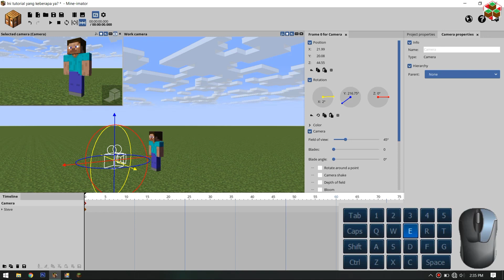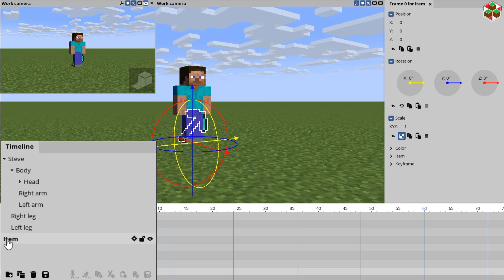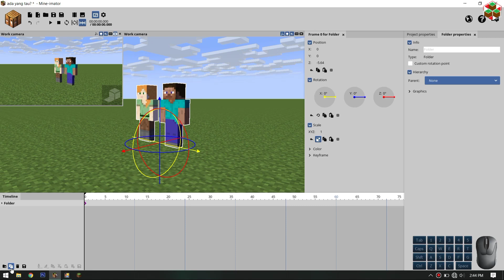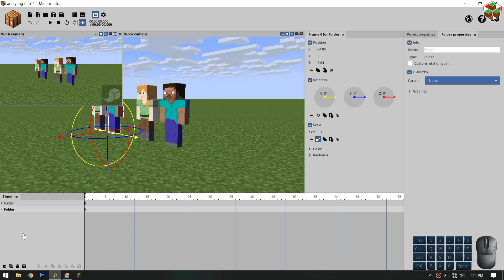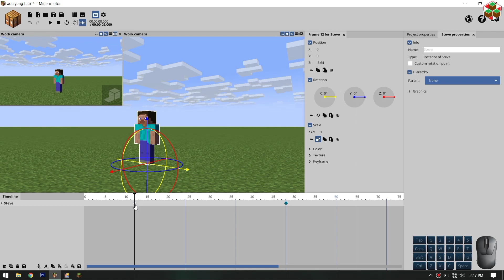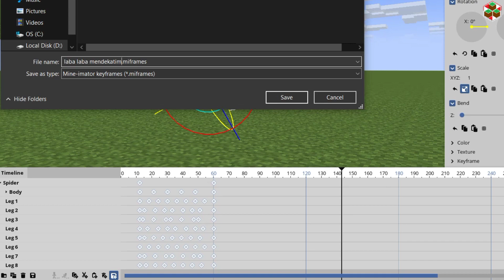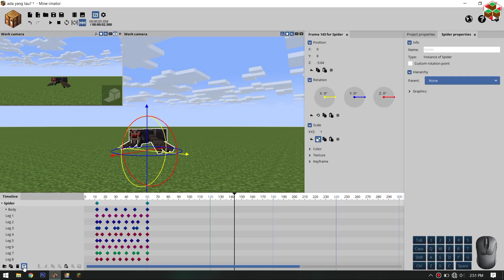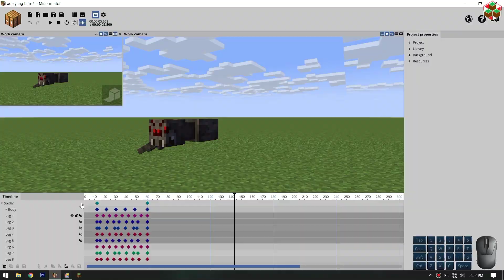3 Hal yang harus diketahui pengguna Mine-imator pemula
Jadi di video ini gw jelasin 3 hal yang harus(gak harus si...)
diketahui pengguna mine-imator
mungkin udh banyak yang tau.
Timestamp
0:00 Opening
0:50 1. Kontrol Kamera
2:25 2. Parent atau Hierarchy
3:45 3. Tombol pada Timeline
Silahkan sampaikan saran dan pertanyaaan di kolom komentar.
Dukung saya dengan berdonasi di :
Aplikasi yang saya gunakan :
- Mine-imator 1.2.8
- Kinemaster
- PixelLab